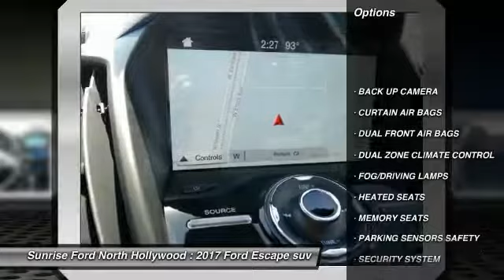2017 Ford Escape North Hollywood,Los Angeles,San Fernando Valley,Glendale,Burbank m72351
2017 Ford Escape TITANIUM 4WD

5500 Lankershim Blvd.

SUNRISE FORD NORTH HOLLYWOOD, PROUDLY SERVING NORTH HOLLYWOOD, LOS ANGELES, SAN FERNANDO VALLEY, GLENDALE, BURBANK, AND SURROUNDING CALIFORNIA LOCATIONS THIS 2017 Ford ESCAPE IS EQUIPPED WITH A , TRANSMISSION, AND RECEIVES AN ESTIMATED 22 City/28 Hwy MPG. NORTH HOLLYWOOD CALIFORNIA 91601.